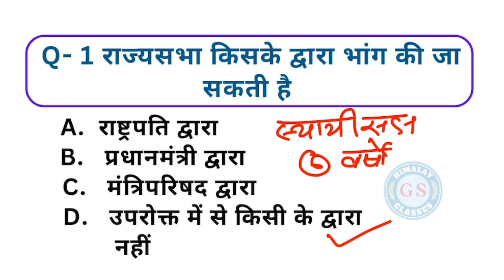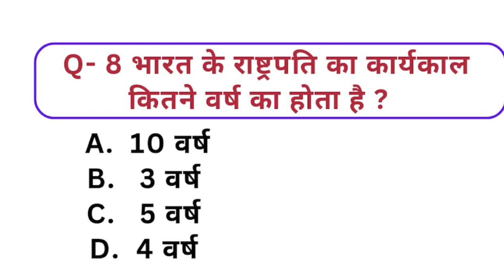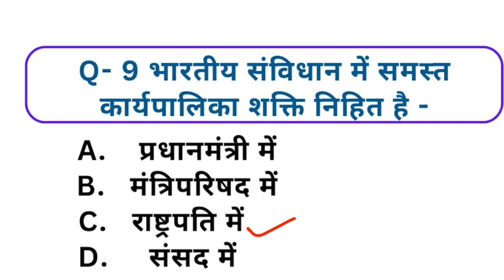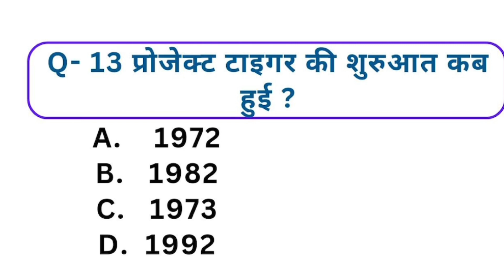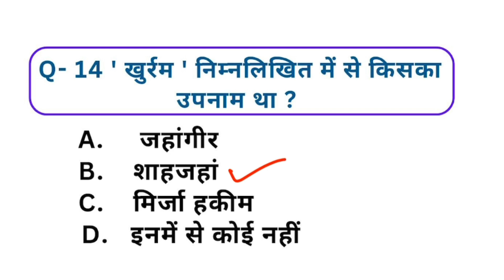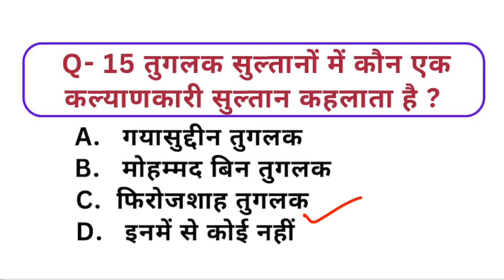UPSSSC PET 2023 | GS Practice set 76 | pet model Paper 2023 | pet live class 2023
UPSSSC PET - 2023
Complete Course 👉👉👉👉